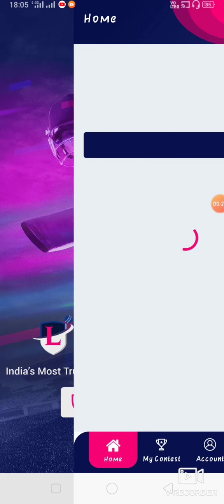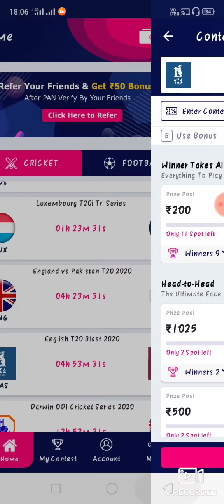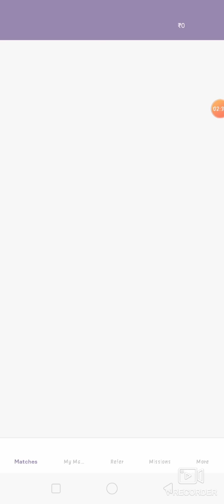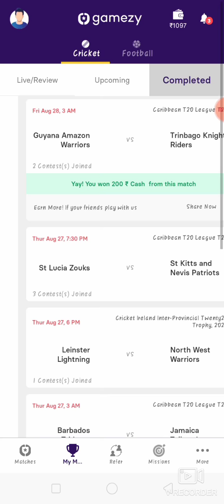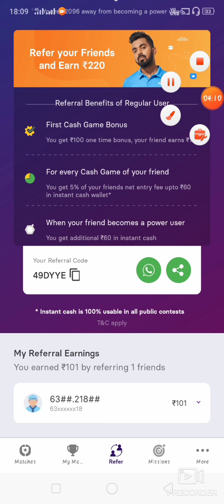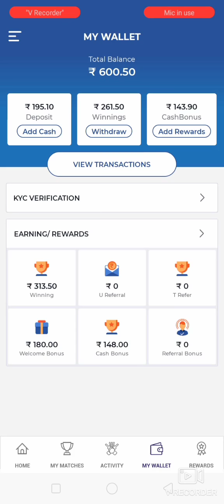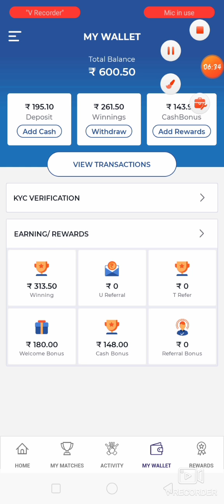new fantasy app 2020 | top 3 fantasy app and low competition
1= gamezy
Can you beat me in Fantasy Cricket? Challenge me on Gamezy Click on the link and use my invite code: *49DYYE* to receive Rs.100 bonus on signing up and playing your first game

Refer code= 49DYYE
2= lucky11
Hi, Inviting you to join Lucky11 and play fantasy sports to win money daily.
Use Refer code-KABBADI7
You can get upto ₹ 50 signup bonus as a gift from Lucky11.

Refer code= KABBADI7
3= SPORT11
and use my refer code QODHU0 to earn Rs.100 Welcome Bonus. Join the Sport11PeKhelo.
Refer code=QODHU0
new fantasy application,
new fantasy app 100 bonus use in h2h,
new fantasy cricket app 100 bonus use,
dotball new fantasy app,
dream team new fantasy app,
new fantasy app flashback match,
new fantasy football app,
fantasy app new,
new fantasy app in tamil,
2020 ka new fantasy app,
myexpert11 new fantasy app,
new fantasy cricket app 2020 paytm withdrawal,
new top fantasy app,
new fantasy app 100 bonus usable,
new fantasy app 100 bonus use today,
100 bonus use fantasy app,
100 bonus usable fantasy apps,
100 bonus usable fantasy app